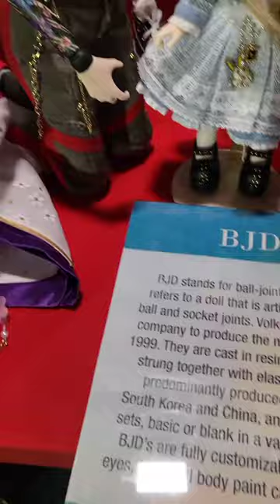Eastvale Lantern Festival 2023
We were invited for the first time to this Chinese Lantern Festival. Was lots of fun. We exhibited our  club dolls and made new friends. We hung out, ate food and enjoyed Chinese culture.